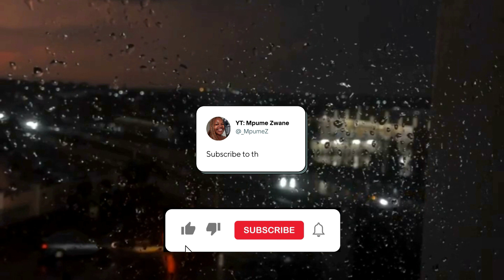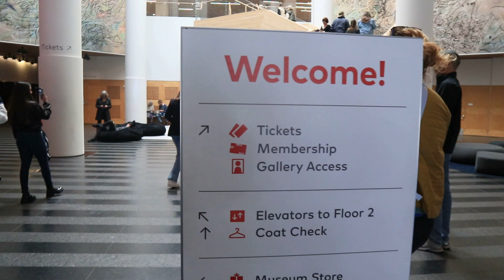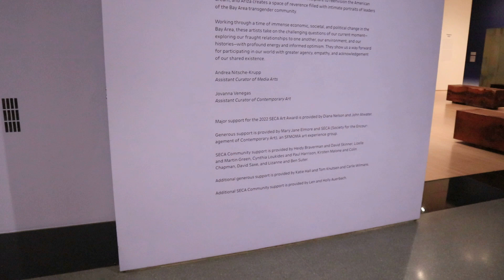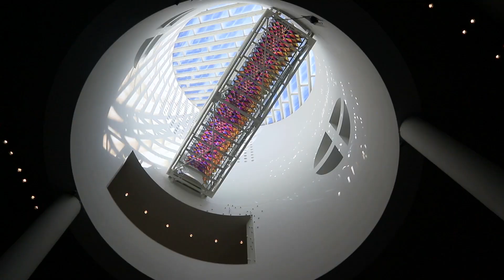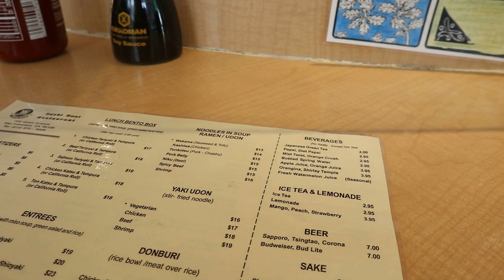San Francisco Tour Day 3 |SF Museum of Modern Arts, China Town, mexican food| South African Youtuber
Hello Nice!
Spend day 3 of my long weekend with me touring the city of San Francisco with a fellow south african that I met in America. This is part 3 of 4 parts, Please leave a comment down below if you have any suggestions on what you would like to see on my channel while I'm here.